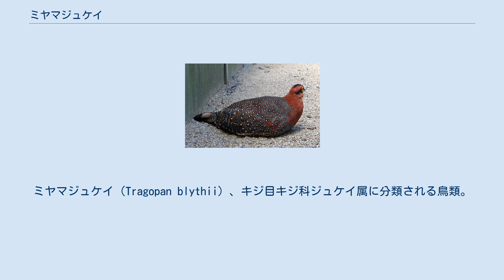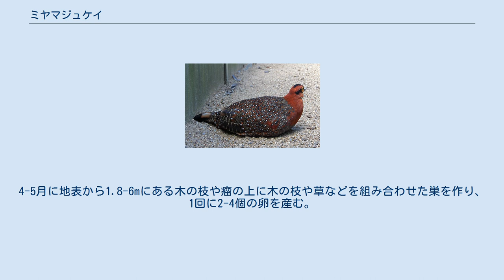ミヤマジュケイ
ミヤマジュケイ（Tragopan blythii）、キジ目キジ科ジュケイ属に分類される鳥類。
別名ハイバラジュケイ。
 インド（ナガランド州）、ミャンマー西部 インド（アッサム州北部）、中華人民共和国（チベット自治区南部）、ブータン 全長オス65-70cm、メス58cm。
翼長オス26-26.5cm、メス23-24.5cm。
体重オス1.9kg、メス1-1.5kg。
 卵は長径5.9cm、短径4.4cm。
 オスは頭部や頸部は、胸部は赤い羽毛で被われ、頭頂や耳孔を被う羽毛（耳羽）は黒い。
背は褐色の羽毛で被われ、赤褐色や白の斑紋が点在する。
腹部は灰色の羽毛で被われ、白い斑紋が入る。
眼の周辺や頬に羽毛がなく黄色や淡黄色の皮膚が露出する。
喉に外縁が青の黄色い肉垂れがある。
メスは全身が暗褐色の羽毛で被われ、アルファベットの「V」字状の白い斑紋が点在する。
 標高1,800-3,600mにある下生えに草やスズタケが密生した常緑広葉樹林に生息する。
 食性は雑食で、植物の葉、根、花、果実、種子、昆虫、クモなどを食べる。
4-5月に地表から1.8-6mにある木の枝や瘤の上に木の枝や草などを組み合わせた巣を作り、1回に2-4個の卵を産む。